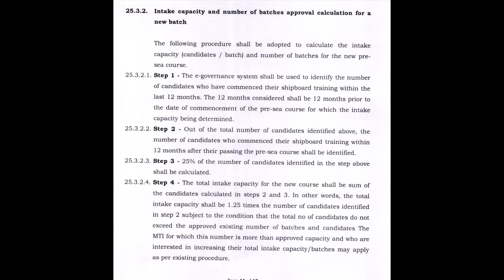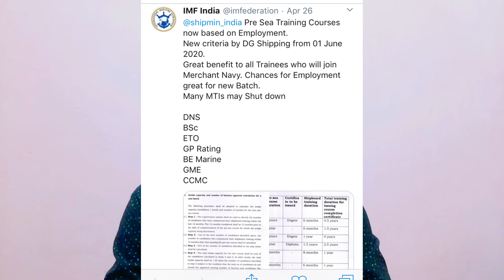This will Change the FUTURE of Indian MERCHANT NAVY // See at your OWN RISK // New Circular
Synergy Exam Previous questions, preparation note